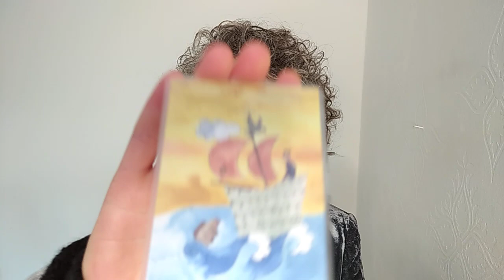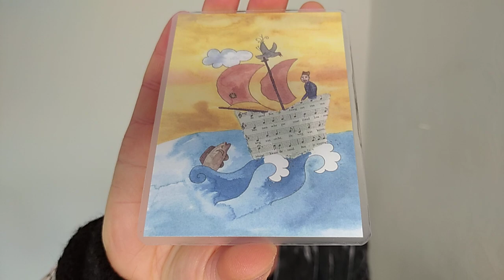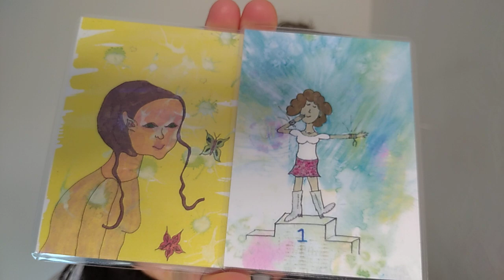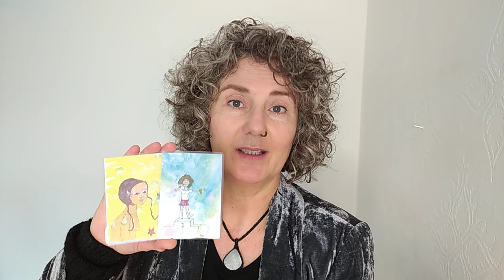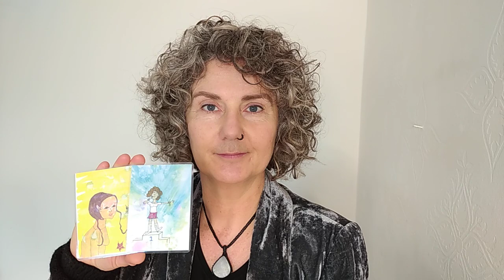Kado van LIEFDE, voor GEVORDERDEN : -)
Eén van de 'geheimen' waarom ik onvoorwaardelijk gelukkig, rotsvast zelfverzekerd en levenslustig sta, zit in deze clip voor gevorderden - voelbaar diepe liefde.
Als zuiver medium met 5 pos. planeten in Maagd en 5 pos. in het negende huis gebruik ik in een tijdloze, intuïtieve, diepe tarot reading (horoscoop) vooral de gave van exact weten wat iemand nodig heeft (of groep of bedrijf of situatie). Bij mij komt de waarheid naar boven - op elk gebied en nivo. Je krijgt inzichten en licht. Alleen al kijken naar mijn clips verheft je bui, leven en/of gezondheidl!
 Liefs, Miss Annamiek